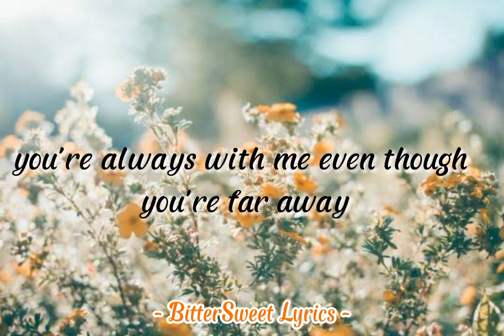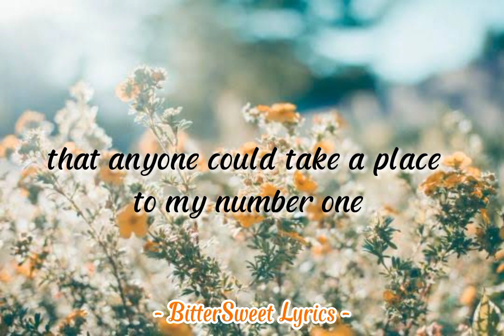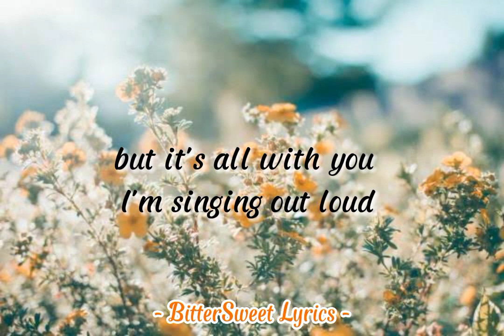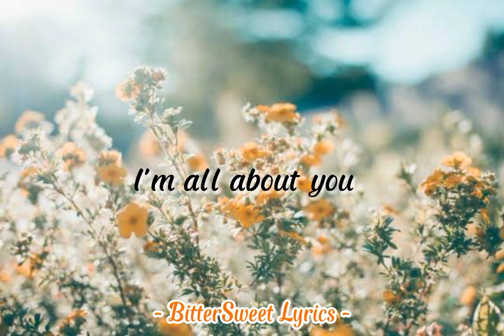I'm All About You - Aaron Carter (Lyrics)